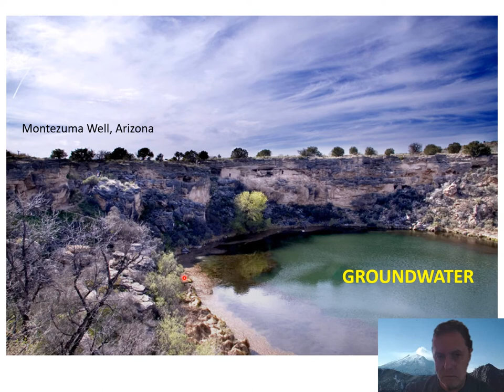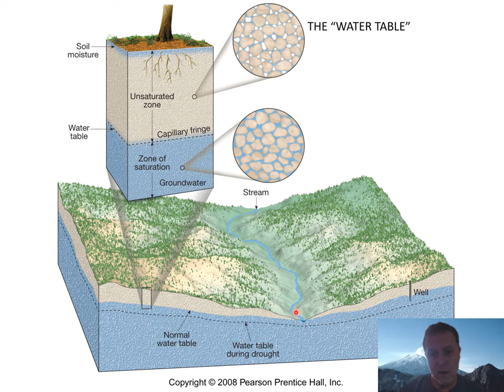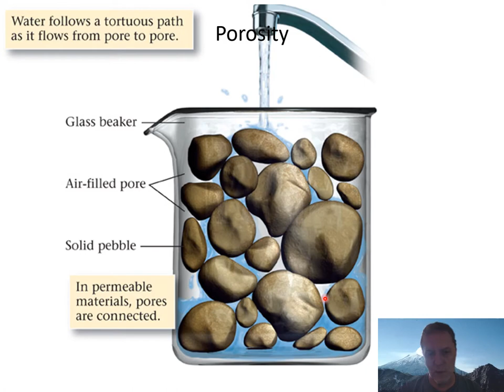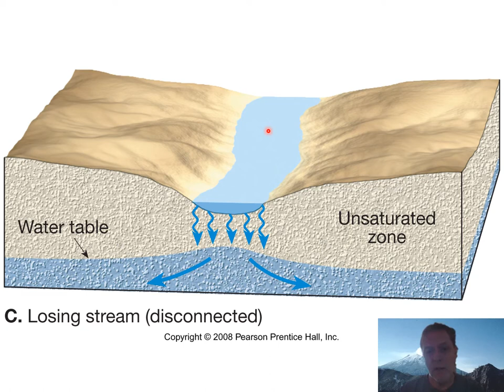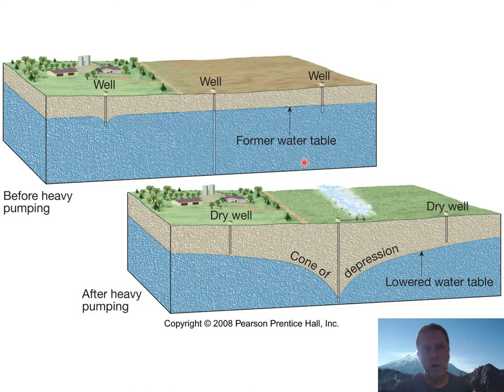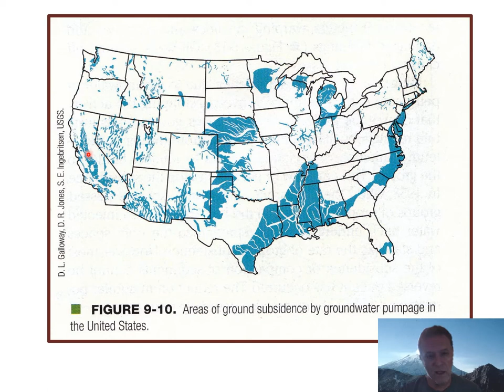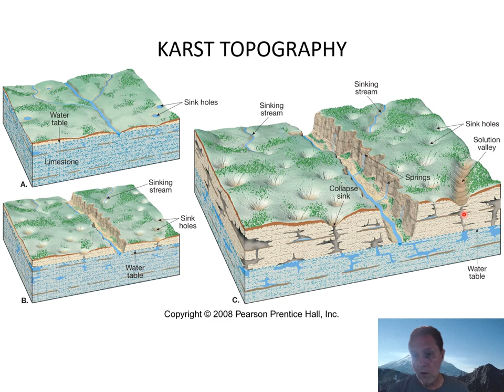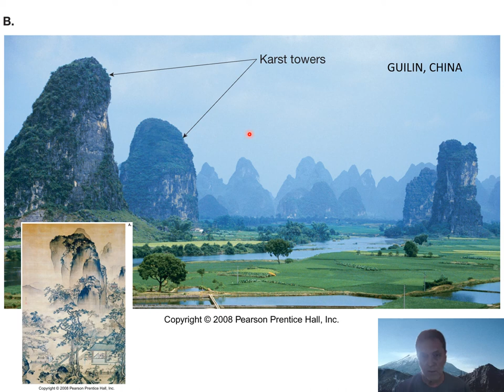Groundwater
With the exception of flowing water in Cavern systems, groundwater does not flow as underground rivers.  Groundwater is held in and extracted from pore spaces among rock, grain and mineral particles.  It is a vital resource of freshwater drawn from wells, for those without ready access to municipal water systems.